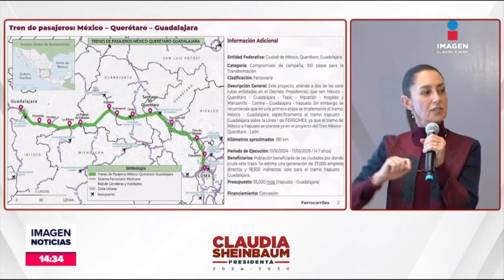Sheinbaum anuncia que retomará nuevas conexiones de trenes | Noticias GDL con Fabiola Anaya